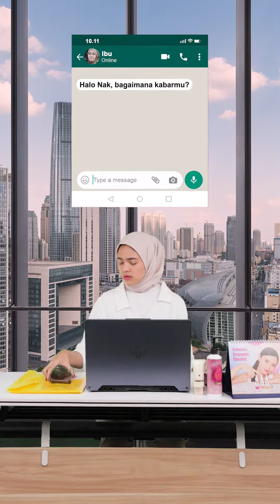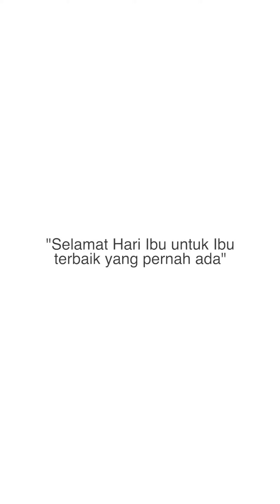Viva Cosmetics: Happy Mother’s Day, Selamat Hari Ibu🌹🥰✨